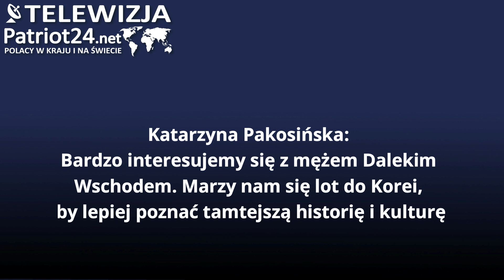Katarzyna Pakosińska: Bardzo interesujemy się z mężem Dalekim Wschodem. Marzy nam się lot do Korei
Gospodyni „Pytania na śniadanie” planuje wakacje w sierpniu, bo w ten sposób może połączyć wypoczynek z urodzinami męża i z rocznicą ich ślubu. Chcieliby wtedy pojechać do Gruzji i spędzić trochę czasu ze swoją rodziną. Pozostałą część urlopu planują zaś spędzić tylko we dwoje. Katarzyna Pakosińska zdradza, że marzy o podróży do Korei, ale podejrzewa, że w tym roku już nie uda im się tam polecieć.